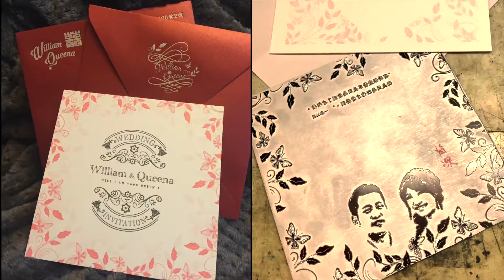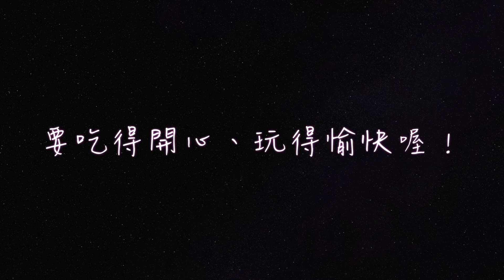Behind the scenes of wedding video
拍攝爸媽仿舊照的幕後花絮以及製作婚禮小物和喜帖。